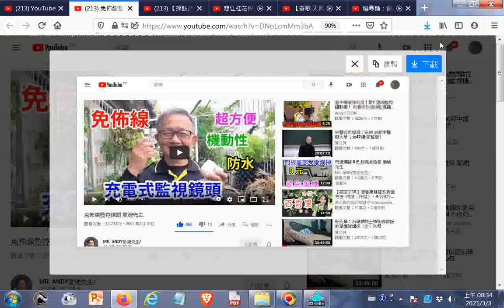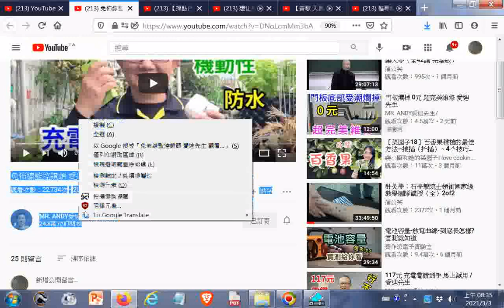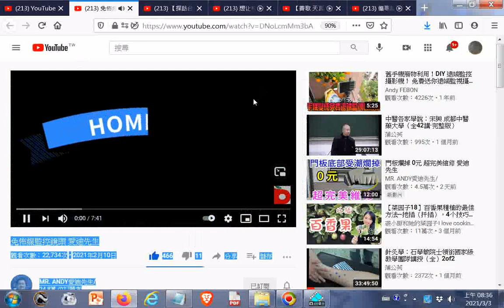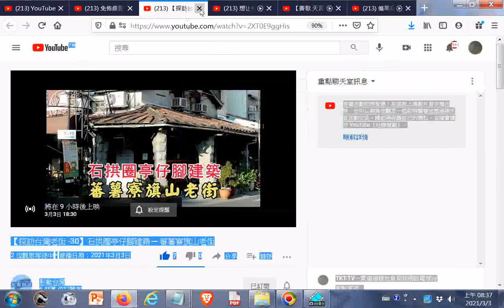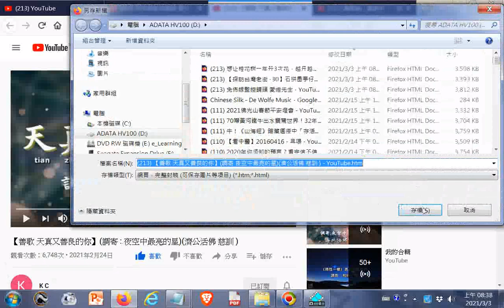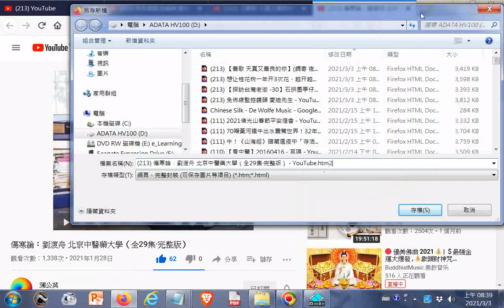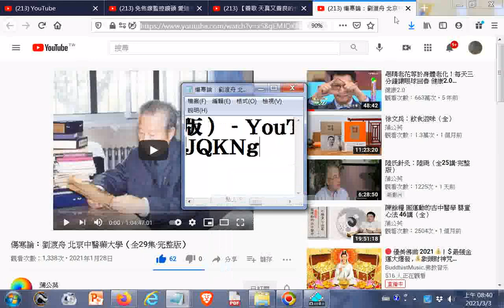20210303#youtube免佈線監控鏡頭 愛迪先生+劉渡舟 ：中醫學家。著力於《傷寒論》的研究。強調六經的實質是經絡，重視六經病提綱證的作用。提出《傷寒論》398條條文之間的組織排列是一個有機的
2.傷寒論：劉渡舟 北京中醫藥大學（全29集·完整版） - YouTube.htm20210128